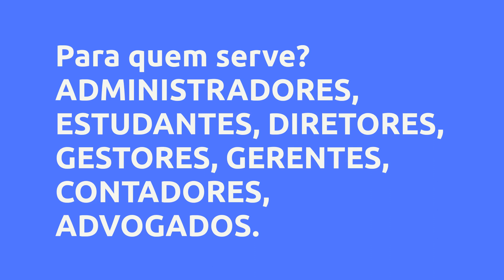(REVIEW) LEGISLAÇÃO TRIBUTÁRIA SISTEMA CONSTITUCIONAL TRIBUTÁRIO - PROFESSOR AMAURY RAUSCH MAINENTI,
LEGISLAÇÃO TRIBUTÁRIA SISTEMA CONSTITUCIONAL TRIBUTÁRIO - Professor Amaury Rausch Mainenti, Vale a Pena?

Um pouco sobre (informações do produtor):
VOCÊ SABERÁ:

1- O QUE É LEGISLAÇÃO TRIBUTÁRIA;

2- QUAL É O PAPEL DA LEI, DOS CONVÊNIOS E TRATADOS INTERNACIONAIS, DOS DECRETOS E DAS NORMAS COMPLEMENTARES;

3- A IMPORTÂNCIA DO INSTITUTO DA CONSULTA TRBUTÁRIA;

4- COMO SE APLICA A LEGISLAÇÃO TRIBUTÁRIA;

5- A DIFERENÇA ENTRE EQUIDADE E ANALOGIA;

6- COMO SE INTERPRETA A LEGISLAÇÃO TRIBUTÁRIA.

TUDO ISSO É APRESENTADO DE FORMA CLARA E OBJETIVA, A PARTIR DE EXEMPLOS DE CASOS REAIS.

Vantagens:
VOCÊ SABERÁ:

1- O QUE É LEGISLAÇÃO TRIBUTÁRIA;

2- INTERPRETAR E INTEGRAR AS LACUNAS DE LEGISLAÇÃO TRIBUTÁRIA;

3- AVALIAR SE HOUVE ABUSOS POR PARTE DO FISCO QUANTO À APLICAÇÃO, INTERPRETAÇÃO E INTEGRAÇÃO DA LEGISLAÇÃO TRIBUTÁRIA, EM CASO DE AUTUAÇÃO FISCAL.

Pesquisas mais frequentes:
Professor Amaury Rausch Mainenti é confiável?, LEGISLAÇÃO TRIBUTÁRIA SISTEMA CONSTITUCIONAL TRIBUTÁRIO é bom?, LEGISLAÇÃO TRIBUTÁRIA SISTEMA CONSTITUCIONAL TRIBUTÁRIO vale a pena?, LEGISLAÇÃO TRIBUTÁRIA SISTEMA CONSTITUCIONAL TRIBUTÁRIO Professor Amaury Rausch Mainenti, concursos, concurso, concurso publico, tj al, tj alagoas, competencia tributaria, sistema constitucional tributário, renato de pretto, curso online